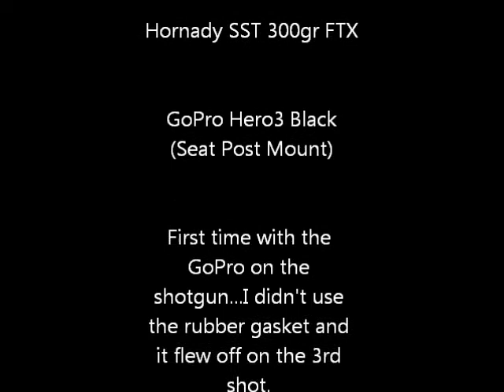Buck and Doe Shotgun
Deer Hunting - shotgun